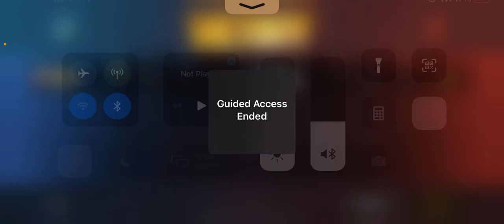He challenged me for 1v1 TDM on pubgm